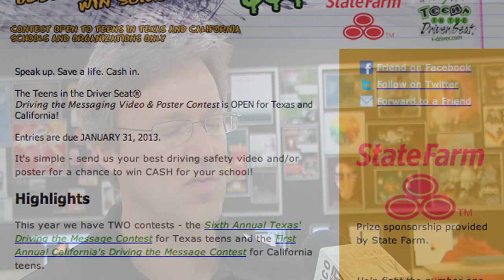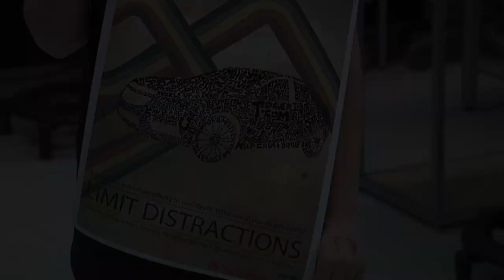Shifting Gears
Frisco ISD-TV's Ethan Newman gets up to speed on a CTE Center student who is driving home an important message.